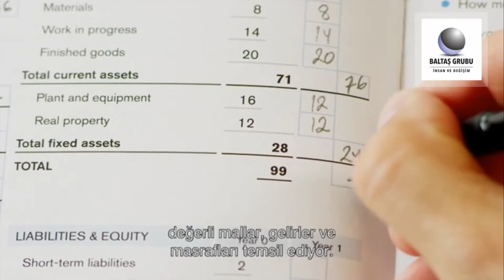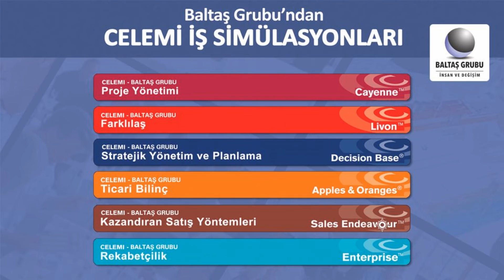Baltaş Grubu Ticari Bilinç Simülasyonu [Apples and Oranges]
Ticari Bilinç (Apples & Oranges), şirketlerde kazancın nasıl gerçekleştiğini ve iş sonuçlarının nasıl oluştuğunu öğrenmenin güçlü ve eğlenceli bir yoludur.

Amaç: İş süreçlerini canlandırarak, katılımcılara nakdin şirket içinde nasıl aktığını ve kaynakları nasıl etkilediğini öğretir. İşletmenin her kademesinde ve her fonksiyonunda görev yapanların, kurumun bütününe finansal verilerin ışığında bakmasını sağlar.

Yöntem: Katılımcılar, ekipler halinde çalışır. Her ekip, kendi model şirketini en yüksek karlılık ve verimliliğe ulaştırmak üzere 3 simülasyon yılı boyunca geliştirip yönetir. Görsel simülasyon araçları, şirketlerin nakit akışını ve mali durumunu sürekli olarak “izleyebilme” imkanı verir.